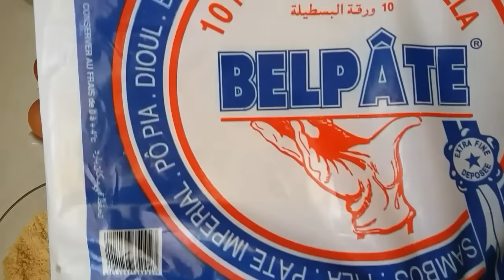بسطيلات صغار بالدجاج واللوز ساهلين واقتصاديين ولذاذ بزاف Mini pastilla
بسطيلات صغار بالدجاج واللوز ساهلين واقتصاديين ولذاذ بزاف